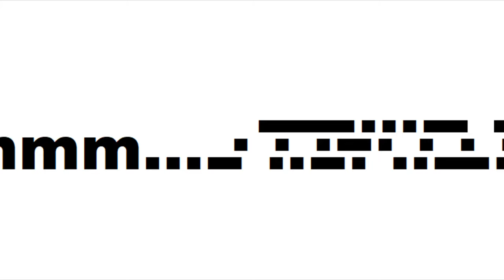Cest La Vie - 51 Key Street Organ - My Happy Day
51 Key Jan Van Eyk Street Organ

Music arrangement by - Hiddo van Os

Many thanks to Martyn Threapleton for permission to film this wonderful instrument.

Please comment if you have any information about this organ thank you